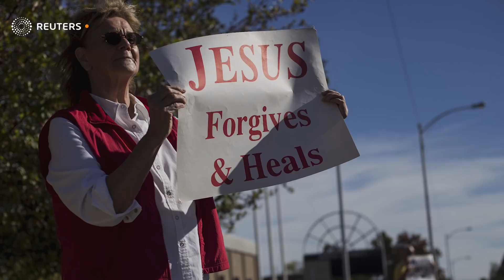April 14, 2022: NYC subway shooting, Russian flagship, Finland, Sweden, NATO, Shanghai, Kentucky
April 14, 2022: New York subway shooting, Russian flagship, Finland, Sweden NATO bid, Shanghai COVID, Kentucky blocks abortion

1. The man suspected of setting off smoke bombs and spraying gunfire inside a New York City subway car, injuring 23 people, was arrested on Wednesday on a federal charge of violently attacking a mass transportation system, capping an around-the-clock manhunt.

2. Russia said the crew of its Black Sea fleet flagship were evacuated on Thursday and measures were being taken to tow the stricken ship back to port, after an explosion of ammunition on board that Ukraine said was caused by a missile strike.

3. One of Russian President Vladimir Putin's closest allies warned NATO on Thursday that if Sweden and Finland joined the U.S.-led military alliance then Russia would have to bolster its defences in the region, including by deploying nuclear weapons.

4. China's financial hub Shanghai reported over 27,000 coronavirus cases on Thursday, a new high, a day after President Xi Jinping said that the country must continue with its strict "dynamic COVID clearance" policy and pandemic control measures.

5. Kentucky effectively suspended legal abortion access as the legislature enacted a sweeping anti-abortion law that took effect right away and forces providers to stop offering abortions until they can meet certain requirements.